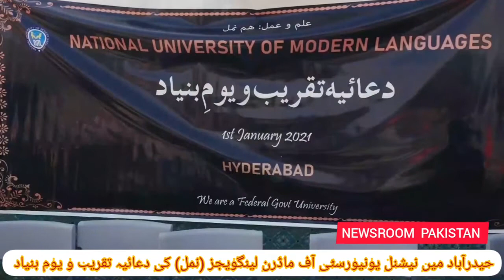NUML Hyderabad Campus, Foundation Day Ceremony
نمل کیمپس حیدرآباد کی دعائیہ تقریب اور یوم بنیاد